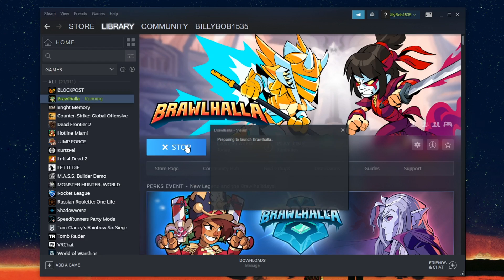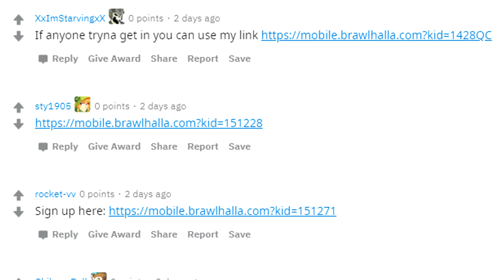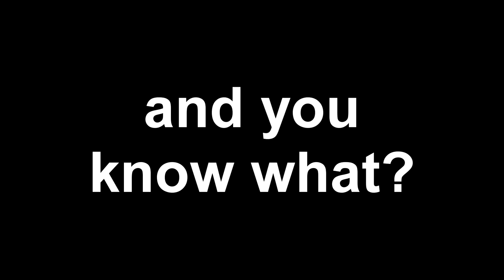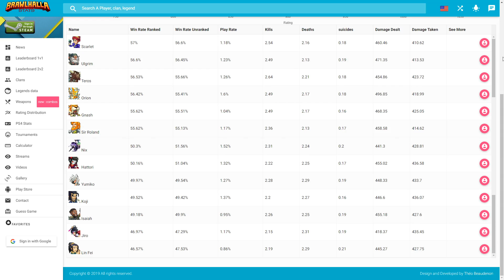Toxicity in Brawlhalla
This video isn't supposed to be taken seriously but I hoped you enjoyed it :)

Brawlhalla can feel like a toxic game whether its the taunts, sig spams, passive playstyle, or the elo. But don't give in to taunting and hurting other people for no reason :)

Yoshi's Woolly World Main Theme [Wii U 3DS] - Super Smash Bros. Ultimate Soundtrack
WATAMOTE - OST - 7
Meta Knight's Revenge Super Smash Bros. Ultimate
Sappheiros - Embrace [Chill]
Ran Ran Ran dayo, Lucky Star

Not quite a montage nor a brawlhalla tips and tricks video but just to make a satirical fun out of the toxicity in the brawlhalla community.